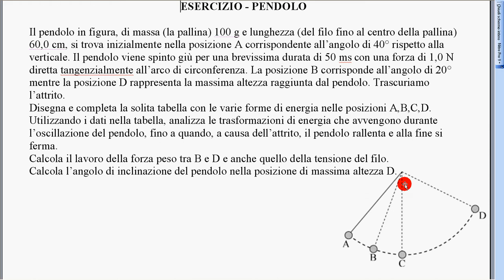esercizio pendolo 1